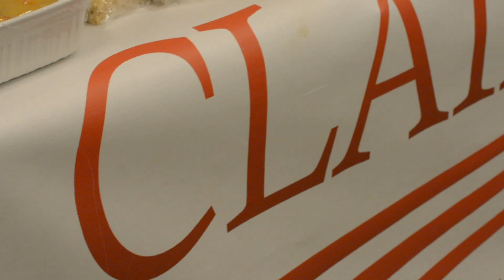Nicholas Sarwark at the 2018 Libertarian Party of Illinois Convention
This is the Saturday Night Keynote Address to the convention from LNC Chairman Nicholas Sarwark.